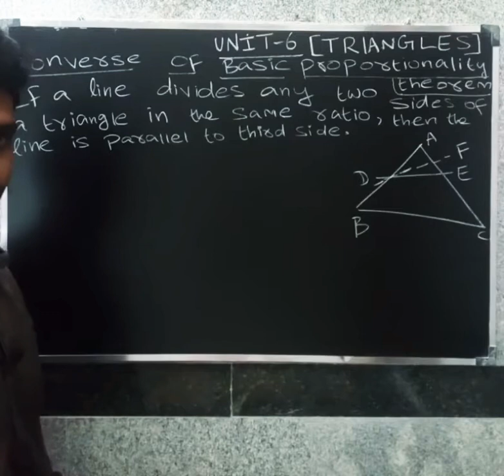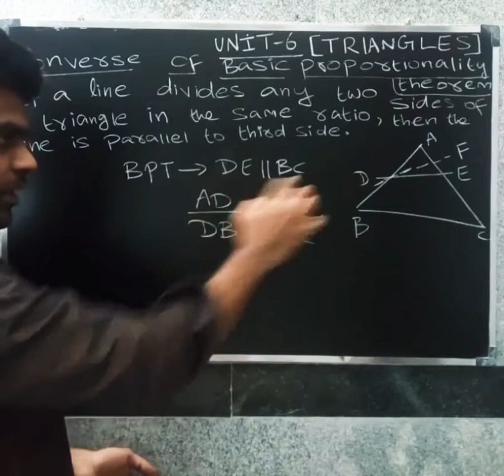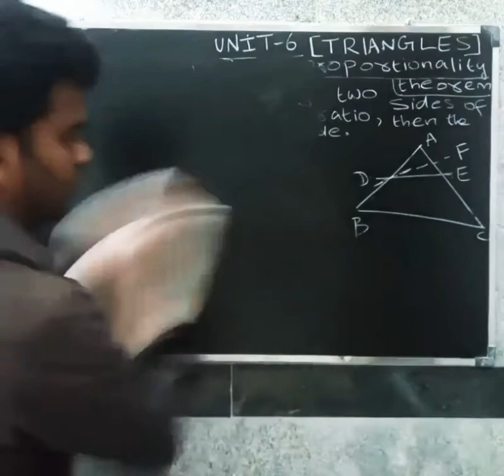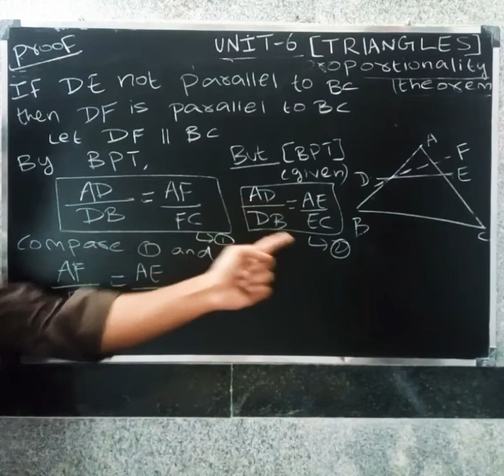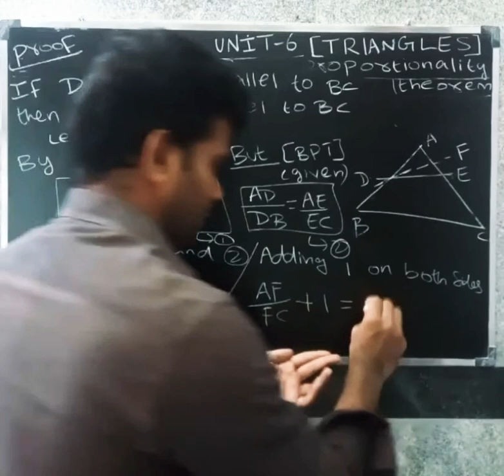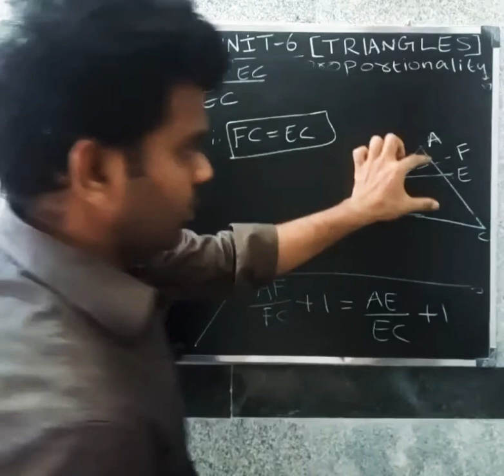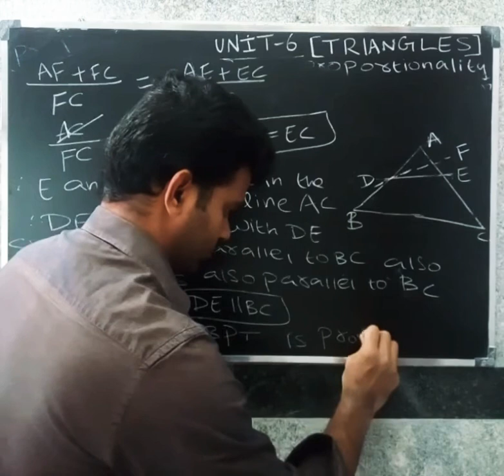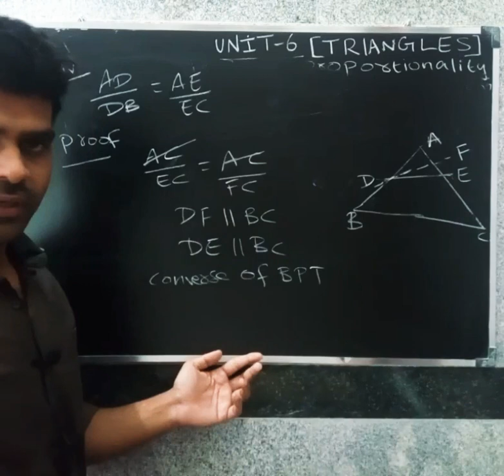CBSE MATHS CLASS 10 IN TAMIL | CHAPTER-6 | TRIANGLES | CONVERSE BASIC PROPORTIONALITY THEOREM